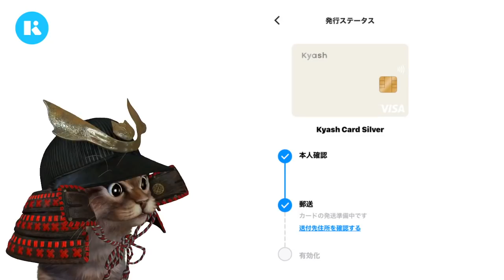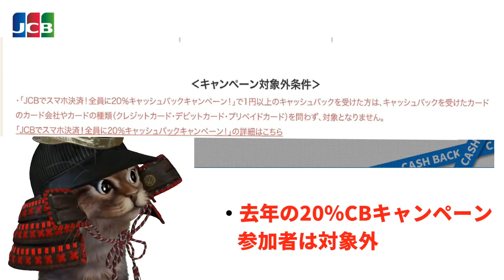JCBカード20％還元キャンペーン！QUICPAY決済をしてお得にお買い物するチャンス！Kyashにセブン銀行ATMチャージで先着1000ポイント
【PR】 モッピーに登録して300ポイントゲット

ECナビに登録＋ポイント交換で最大1000円分の
Amazonギフト券のチャンス

使用機材
マイク：Rode NT1A
キャプチャーボード：I-O DATA GV-USB3
オーディオインターフェース：YAMAHA AG03